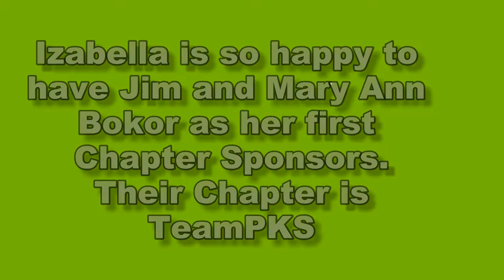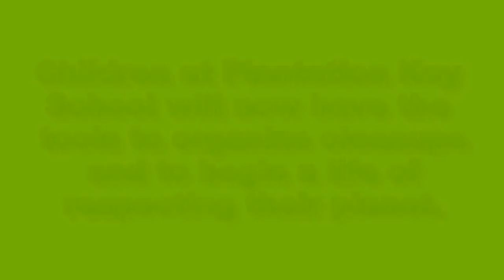Izabella speaks about Chapter Sponsors for TeamPKS, Jim and Mary Ann Bokor.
Izabella speaks about Chapter Sponsors for TeamPKS, Jim and Mary Ann Bokor after speaking with students from Plantation Key Elementary in Islamorada, Florida.